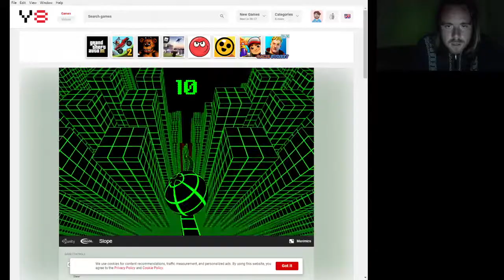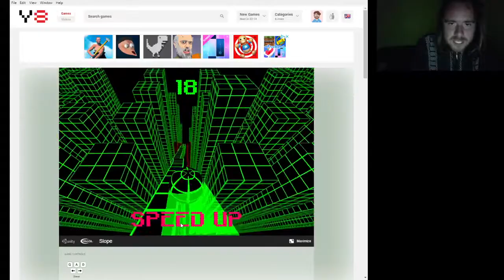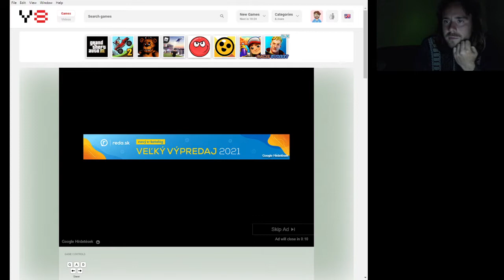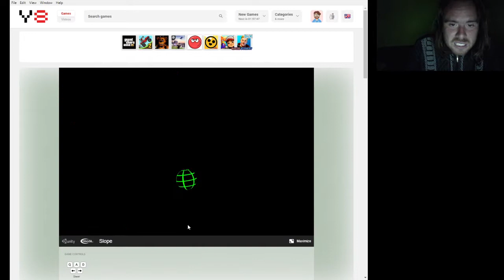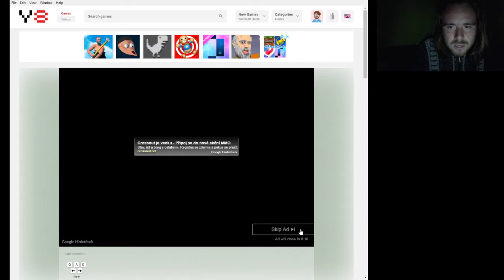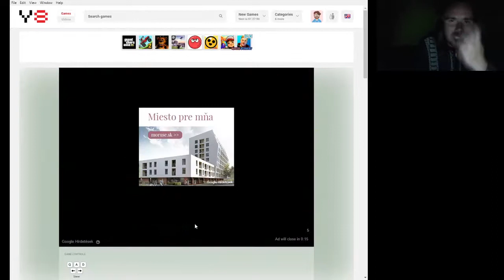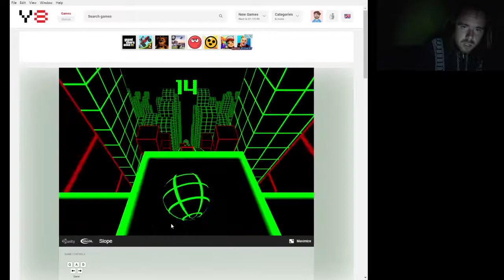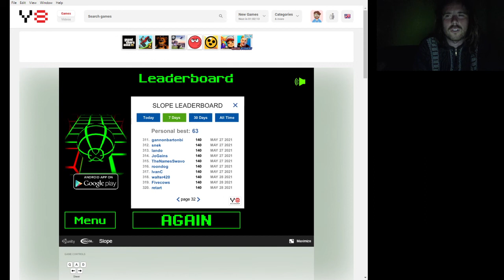ÉRJÜK EL A 60-AT Slope Gameplay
Labdát kell fenntartani, hogy minél jobb rekordokat csináljak, a cél a 60 volt, hogy egy napos listán a top 1000-be kerüljek.